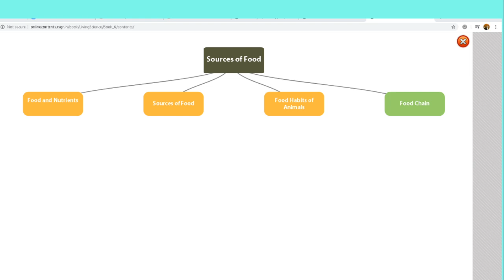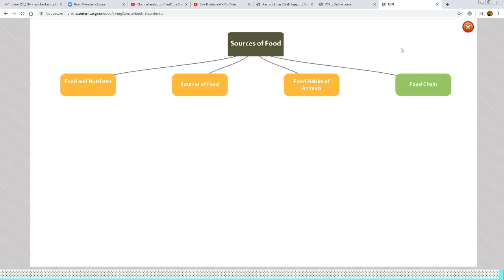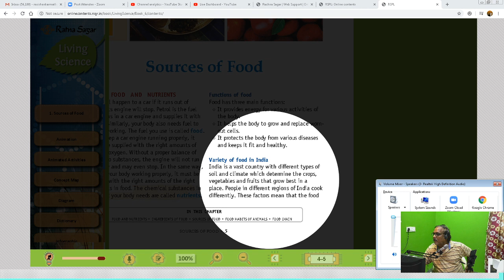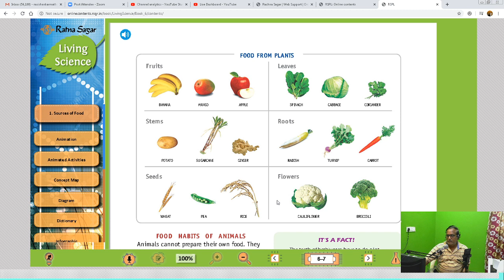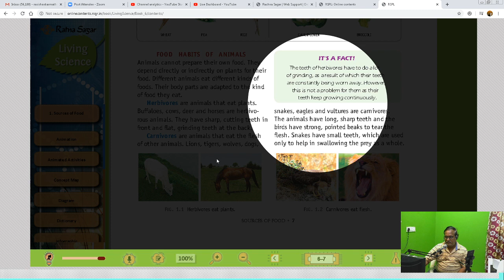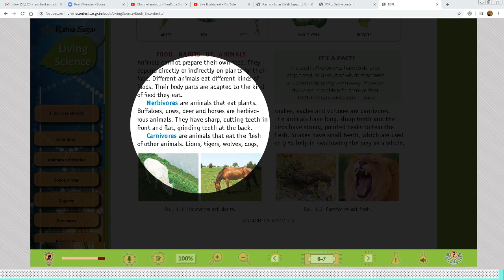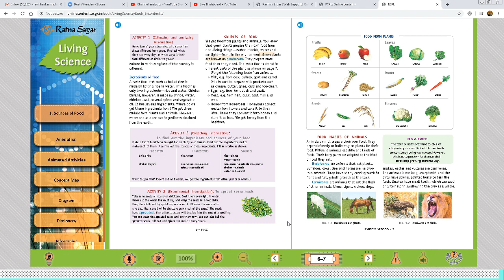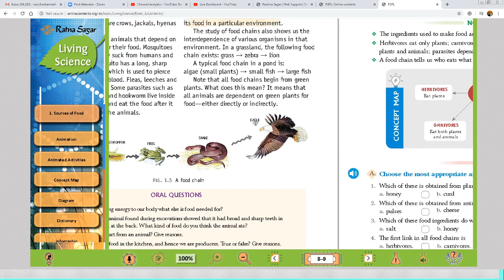CLASS 6- at 11.30AM- 12th MAY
SPECIAL ONLINE CLASSES-